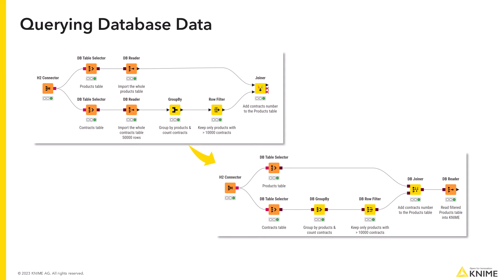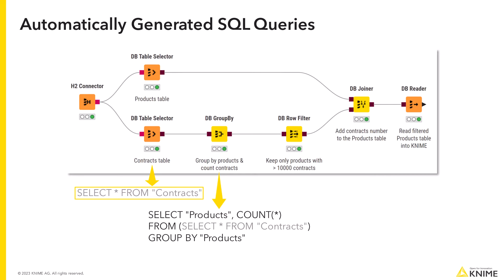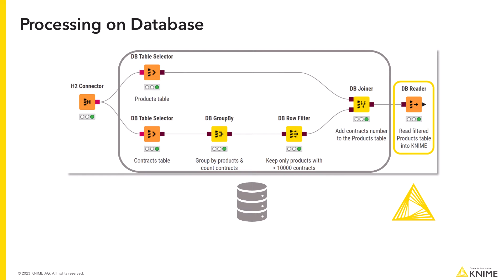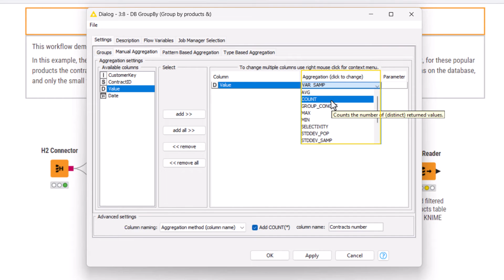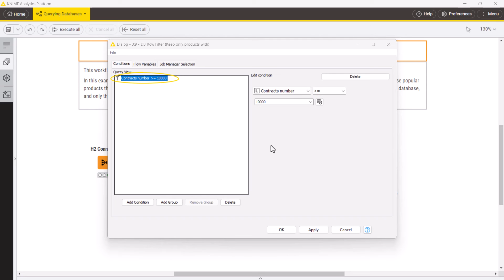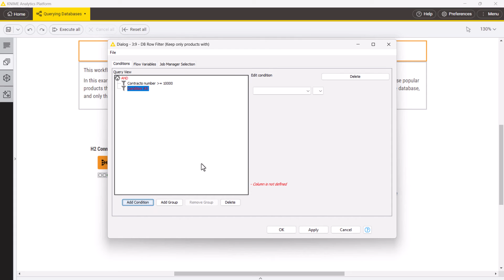Querying Databases in KNIME Analytics Platform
This video shows how to query database data in KNIME Analytics Platform and efficiently access data that is already prepared, i.e., aggregated, filtered, and joined, on a database. With the KNIME Database extension nodes, you can visually assemble complex SQL queries by using nodes’ configuration dialogs. As always in KNIME, without coding.
The workflow shown in the video can be accessed on the KNIME Community Hub

🚀Enroll in the L2-DA Data Analytics with KNIME Analytics Platform: Advanced course for free
🚀Enroll in the L2-DE Data Engineering with KNIME Analytics Platform: Advanced course for free
🚀Enroll in the L2-DS Data Science with KNIME Analytics Platform: Advanced course for free